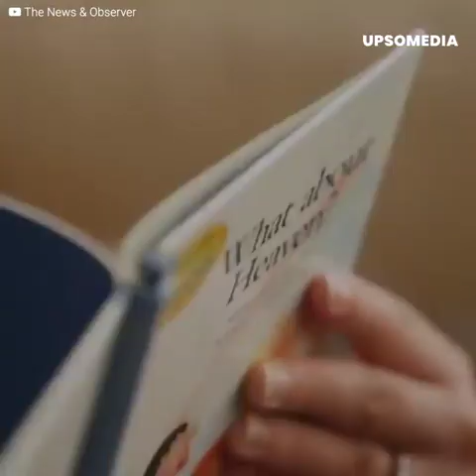Perpisahan terakhir dari si kecil Avery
Ketika dia baru berusia 4 tahun, si kecil Avery didiagnosis menderita tumor otak yang serius. Setahun kemudian, keluarganya memutuskan untuk mengucapkan selamat tinggal kepadanya pada hari yang memilukan dan emosional. Avery meninggalkan dunia ini dengan dikelilingi oleh keluarganya, kakek-neneknya, saudara-saudaranya, ayah dan ibunya. Perpisahan yang mengharukan dan upaya sang ibu untuk menjelaskan situasinya kepada saudara-saudaranya telah direkam untuk generasi berikutnya. Keluarga Avery telah memutuskan untuk memberikan harapan kepada anak-anak lain yang memiliki kondisi yang sama.